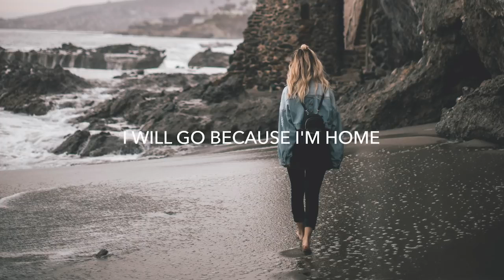She - Hollywood Song WhatsApp Status Video 30 Second English Song